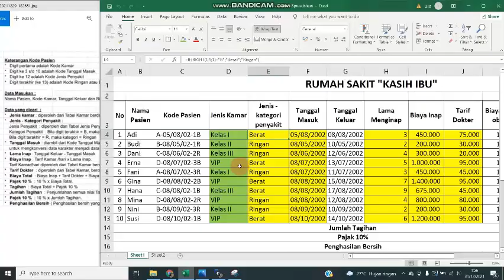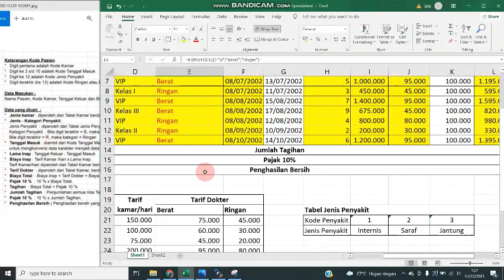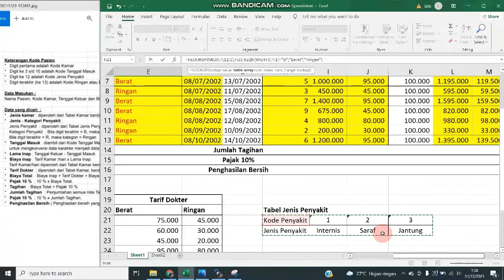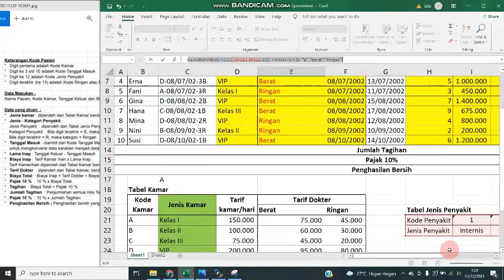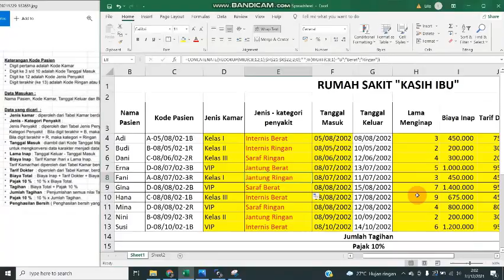Soal Spreadsheet dengan Mengabungan rumus hlookup, mid, if dan right dengan diberi spasi pembatasnya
Video ini berisi tentang Soal Spreadsheet dengan Mengabungan rumus hlookup, mid, if dan right dengan diberi spasi pembatasnya